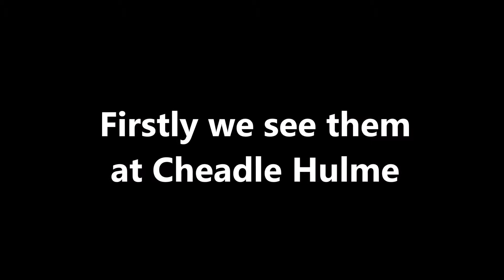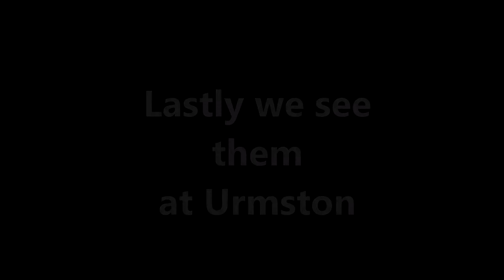(HD) Colas 37025 & 37057 @ CHU,HDG,GTY,URM (10/05/17) and (11/05/17)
In this video we see 37025 and 37057 a total of 4 times in 2 days! We see it idle through Cheadle Hulme with a 2 tone. Then we see the beasts thrashing through Heald Green and then 1 stop down at Gatley we see them idle through with close bowlage. Finally we see them idle through Urmston. We hope you enjoy!

Train information for the (10/05/17) :
1Q43 18:38 CREWE C.S. (L&NWR SITE) - 07:31 CREWE C.S. (L&NWR SITE)
VSTP schedule runs WO from 10/05/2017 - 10/05/2017
Operated by Colas IM
Test Trains
Diesel Locomotive
Timed to run at 168mph
10/05/2017 18:32
Train Activated
Train ID - 42149W2X10 (Masked ID 149W)
10/05/2017 23:58
UNSCHEDULED report received at HYDE JN
11/05/2017 00:16
UNSCHEDULED report received at HADFIELD

Train information for (11/05/17):
1Q44 18:38 CREWE C.S. (L&NWR SITE) - 07:31 CREWE C.S. (L&NWR SITE)
WTT schedule runs ThO from 15/12/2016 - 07/12/2017
Test Trains
Diesel Locomotive
Timed to run at 75mph
First & Standard Seating
11/05/2017 13:13
Train Activated
Train ID - 421Q44CX11 (Masked ID 165W)